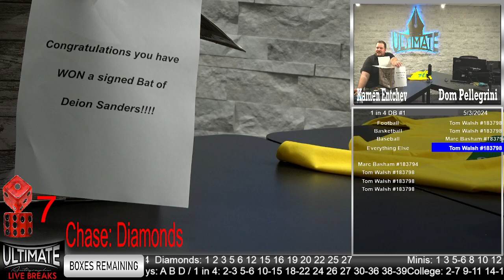Deion Sanders Baseball Bat - 05/03/2024 6 P.M. Show Live Breaks